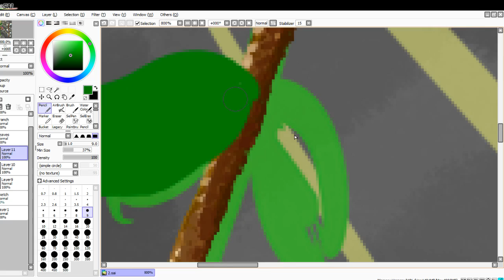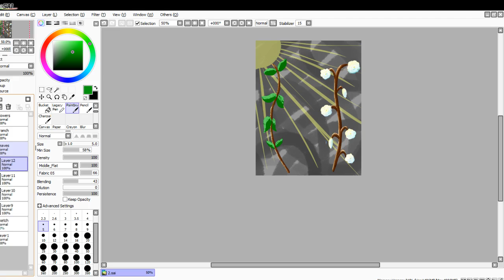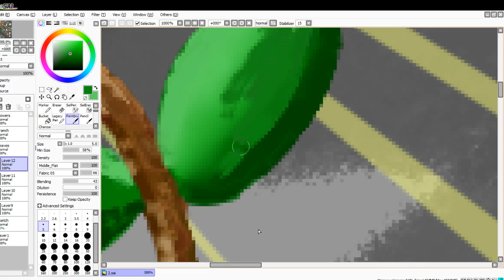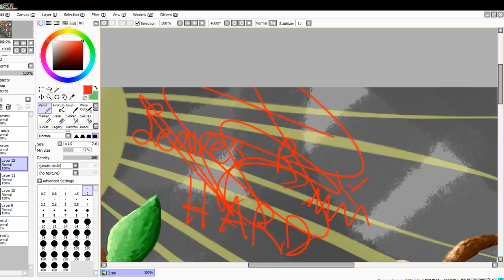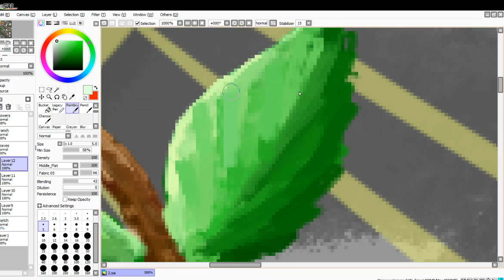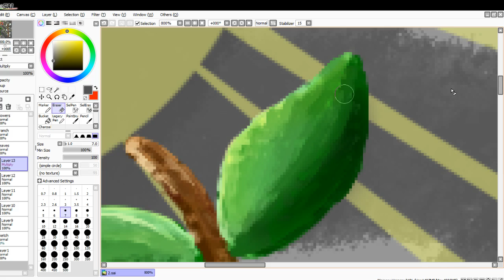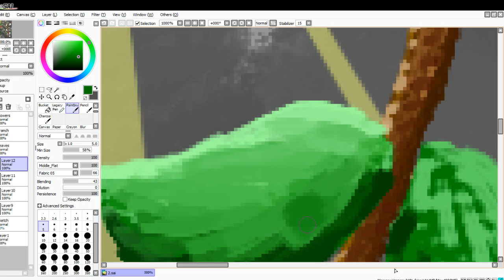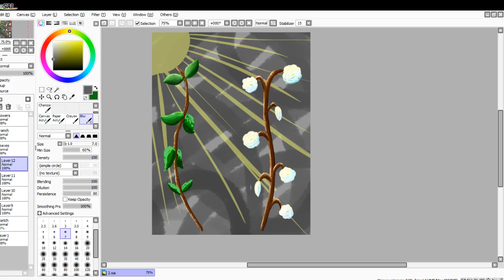Branch- part 2~!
Recorded while in class today (that is why all of the breaks and such- teacher was talking). I wanted to show my progress and how I do the painterly style at the moment :3
I have gotten pretty far today
I had to break this into two parts, because we had a discussion on our previous works for awhile- so I just stopped recording XP

ALSO, if anyone knows of a way to speed up a video that is recorded in OBS, it would be awesome if ya let me know :3